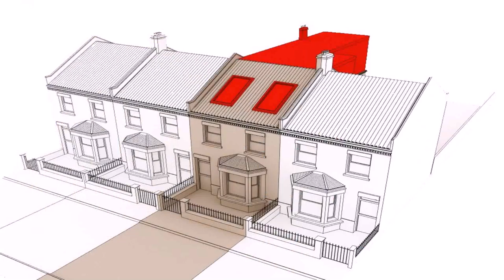Loft Conversion Regulations 2016 - Gif Maker DaddyGif.com (see description)